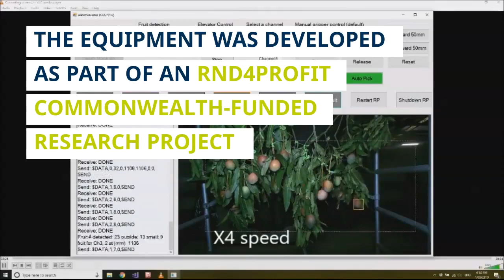Nick's Quick Picks 17 May